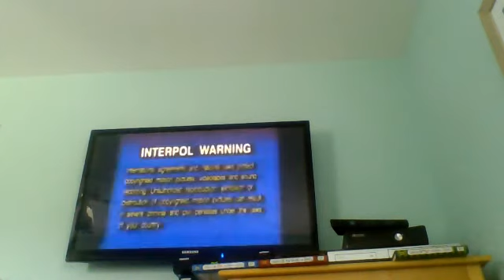Opening to Rock With Barney 1998 VHS (Customized Version)